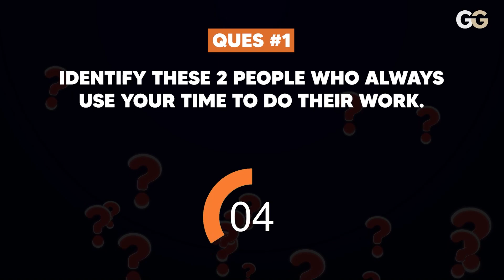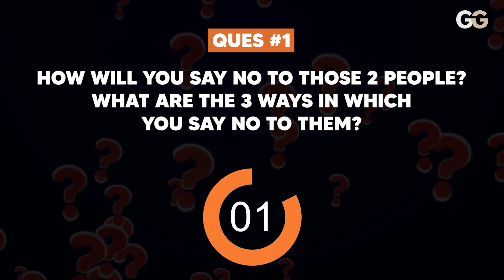Art of Saying NO | How to Say NO without Feeling Guilty | Richa Maheshwari Video in HINDI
How to Say NO to Anyone by Richa Maheshwari | Guni Guru

In today's fast-paced world, we often find ourselves overwhelmed with endless requests, obligations, and responsibilities. Learning to say "no" is a crucial skill that can transform your life and bring about a sense of empowerment. In this enlightening video, we delve into the art of saying no and explore effective strategies for setting boundaries while maintaining healthy relationships.

Join us as we navigate through the nuances of saying no with grace and confidence. Our expert panel of psychologists, life coaches, and personal development enthusiasts will share their insights, practical tips, and personal anecdotes to help you embrace the power of this simple yet transformative word.

Key topics covered in this video:

Understanding the importance of setting boundaries: Discover why setting boundaries is essential for your mental well-being, personal growth, and maintaining healthy relationships.

Overcoming the fear and guilt associated with saying no: Learn how to navigate the emotional challenges that often arise when declining requests and understand why it's crucial to prioritize your own needs.

Effective communication techniques: Discover practical strategies for assertive and compassionate communication, enabling you to express your boundaries confidently while maintaining respect and empathy.

Saying no without damaging relationships: Explore ways to say no gracefully, without causing strain or conflict in your relationships, and learn how to handle potential objections or pushback.

Honoring your priorities and values: Gain valuable insights into identifying your personal priorities and values, and learn how to align your decisions with them to lead a more fulfilling and purpose-driven life.

Self-care and saying yes to yourself: Discover the transformative impact of saying no on self-care, personal growth, and creating space for activities that truly nourish your mind, body, and soul.

By mastering the art of saying no, you'll gain the confidence to set boundaries, make empowered decisions, and take control of your life. Join us on this transformative journey and unlock the freedom and fulfillment that come with embracing the power of this two-letter word.

Best Train The Trainer Live Program with Guaranteed Results in India

Welcome to Guni Guru - Your Life Coach YouTube Channel!